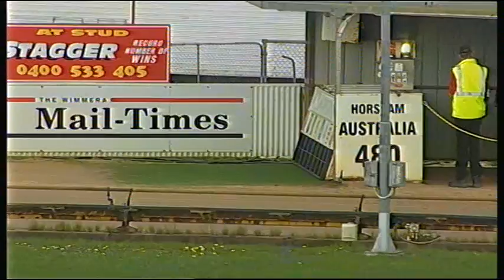HOR TUE 20 SEP 16 R2